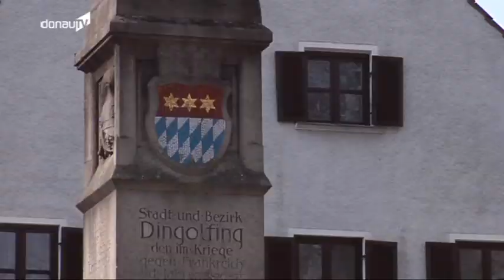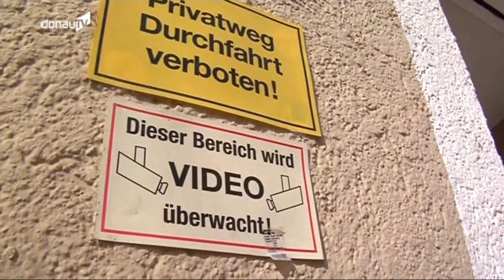Hungerstreik -- Polizei setzt Demo von Asylbewerben in Dingolfing ein Ende!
Seit Donnerstag haben vor dem Dingolfinger Landratsamt 15 Asylbewerber demonstriert. Grund dafür war die - aus ihrer Sicht - schlechte Unterbringung in der dezentralen Unterkunft. Am Montagnachmittag hat das Landratsamt schließlich die Auflösung der Versammlung mit Hilfe der Polizei durchgesetzt.